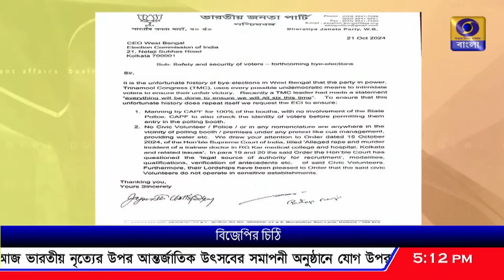বিধানসভা উপনির্বাচনে কেন্দ্রীয় বাহিনী মোতায়েনের দাবি বিজেপির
রাজ্যের ৬ বিধানসভা উপনির্বাচনে সবকটি বুথে কেন্দ্রীয় বাহিনী মোতায়েনের দাবি বিজেপির।